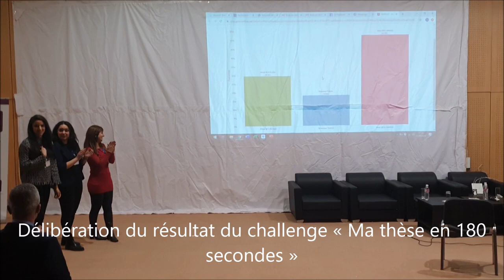Délibération du résultat du challenge « Ma thèse en 180 secondes »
Dans le cadre de la clôture des Doctoriales ISG-ESSECT-TBS 2020 organisées, L'École Doctorale Sciences de Gestion de l’Université de Tunis a organisé le challenge Ma thèse en 180 secondes.
Tous les étudiants ont présenté leurs thèses en 3 minutes. Ensuite, notre partenaire Sphinx a mis en place un QR code afin de permettre le public présent de voter.
Félicitation à Imen BEN AMMAR qui a remporté le premier prix.